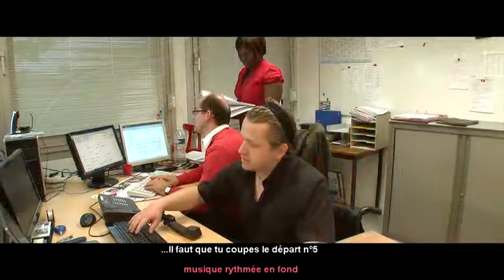La Vie de Tempete